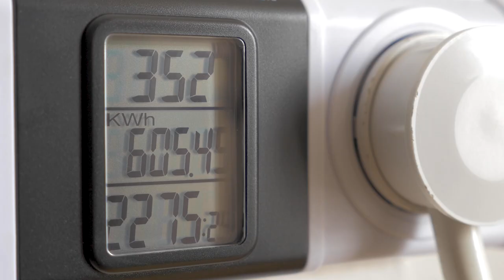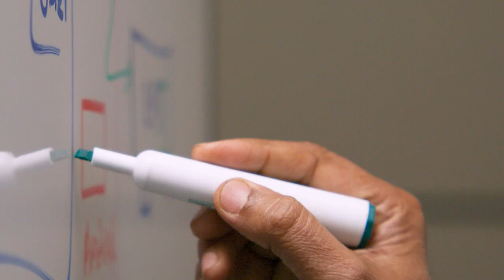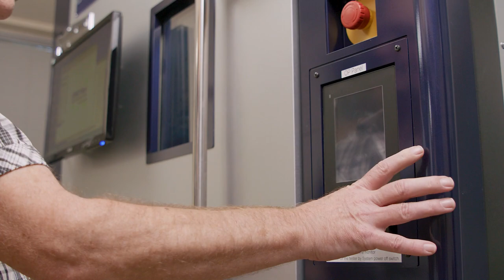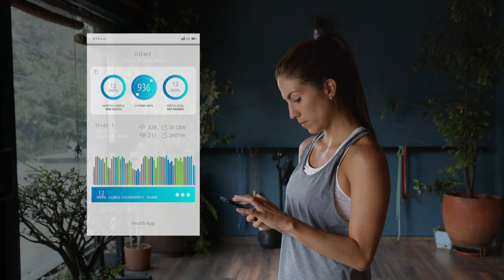Microchip's Data Center Solutions Group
The Data Center Solutions group at Microchip is looking for skilled engineers and program managers that are interested in personal development, strong company culture, and are ready to outperform the competition. We are leaders in the technologies that are driving the data center capabilities of tomorrow, specializing in memory, storage and networking. We are looking for candidates who want to contribute to emerging technologies like CXL and make product advancements using the trusted standards of PCI Express® and NVM Express® technologies.

We are looking for curious, driven, individuals who will join us in defining the future.